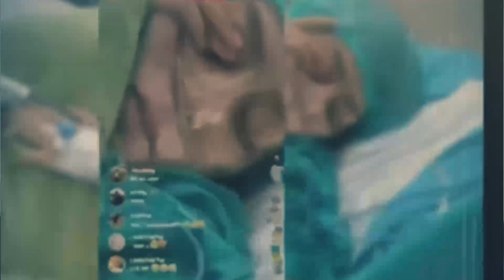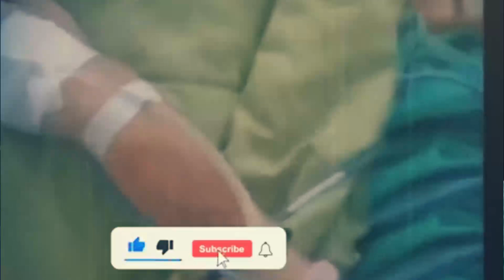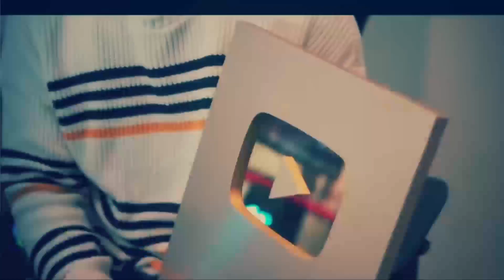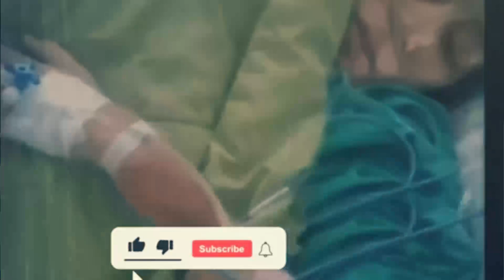TAK HABIS PIKIR !! RIZKY BILLAR MEMANG KETERLALUAN HINGGA LAKUKAN INI (VIRAL)